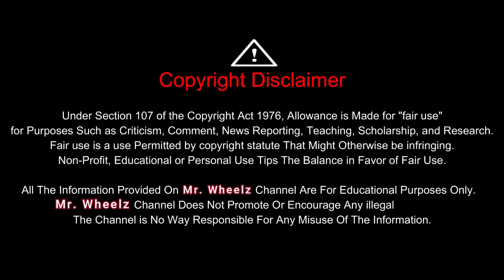Only 2999 Emi🔥Ertiga Vdi | Personal Used Car | Second Hand Car In Bhubaneswar | Mr. Wheelz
Address :
Bhubaneswar , Odisha

Mr. Wheelz

Hello Friends,

This is Lucky and Welcome to a new vlog of Mr. Wheelz Channel. We shows cars on your demands.

Today I am going to discuss in this Vlog about a Pre-owned Car Dealer Bhubaneswar, Odisha

I am using the below products for making this vlog :-

One plus 9r

Cannon m50

Boya mic

Boya mic 2

Youtube T-shirt

Bluetooth Ear phone

Go pro 8

Mr. Wheelz Channel is a odia YouTube channel where we will try to show you all the vehicle's in affordable price & will make you sure that cars in good conditions & pocket friendly budgets also.

Mr. Wheelz

Buy Any Product With Attractive Discounts

mr wheelz
Dk motors bhubaneswar
second hand car in bhubaneswar 2023
Easy Refinance
Second hand cars in bhubaneswar
Second hand cars in odisha
Surebuy cars
Car bazar bhubaneswar
Aditya hyundai bhubaneswar
Jaleswar motors bhubaneswar
Mahima motors bhubaneswar
Baba cars bhubaneswar
siya car choice bhubaneswar
Mahindra first choice
Pk auto deals
Car.com bhubaneswar
Pk auto deals bhubaneswar odisha
Second hand car in odisha
Second hand car dealer in bhubaneswar
jaleswar premium motors bhubaneswar
Mr wheelz bhubaneswar
mcmr
used cars in bhubaneswar
second hand cars
Vaishno motors bhubaneswar
Dk motors
Supreme premium motors bhubaneswar
olx auto
used car for sale
True Value bhubaneswar
Low price car bhubaneswar
Low price car odisha
Used car dealer Odisha
best used car Odisha
Second hand commercial car bhubaneswar